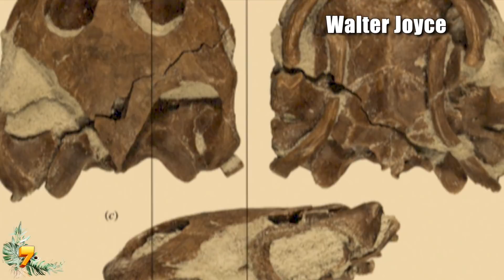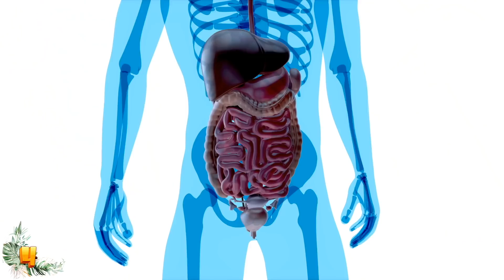10 Scariest Sea Monsters Found!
From the real-life basilisk seen in Harry Potter to a prehistoric fish that lived with the dinosaurs, thought to be extinct for 400 million years! Here are 10 of the wildest and scariest sea monsters!